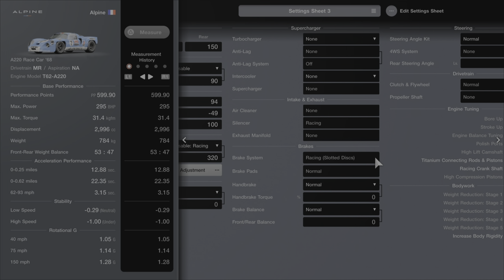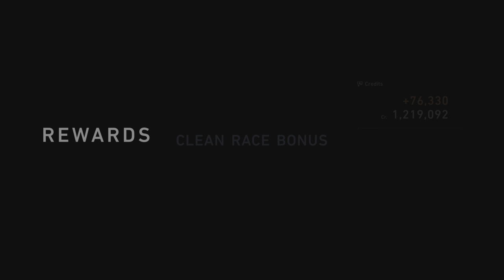Gran Turismo 7 | FAST Money Method | Update 1.19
Finally after many many comments recommending the Alipine A220 Race Car Money method in Gran Turismo 7 I am finally covering it. Still working after update 1.19 & a very easy money method this is perfect for those players who enjoy a more tactical money grind in GT7🏁